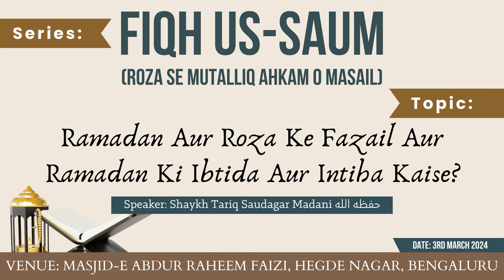Fiqh Us-Saum (Ep 2) - Ramadan Aur Roza Ke Fazail Aur Ramadan Ki Ibtida Aur Intiha Kaise?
Series: Fiqh Us-Saum (Roza Se Mutalliq Ahkam o Masail)

Topic: Ramadan Aur Roza Ke Fazail Aur Ramadan Ki Ibtida Aur Intiha Kaise?

Speaker: Shaykh Tariq Saudagar Umari Madani

Venue: Masjid-e Abdur Raheem Faizi, Hegde Nagar, Bengaluru

٠٠٠٠٠٠٠٠٠٠٠٠٠٠٠٠٠٠٠٠٠٠٠٠٠٠٠٠٠٠٠٠٠٠٠٠٠٠٠٠